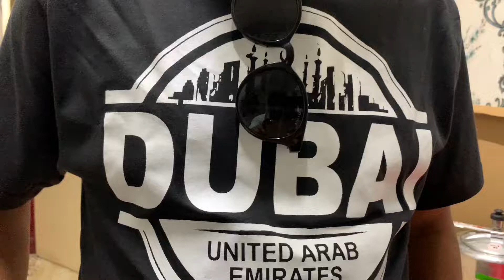Burj Al Arab || Burj Al Arab luxurious 7 Star Hotel in Dubai |Jumeirah Beach Dubai || Vlogger-SUNIL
Burj Al Arab || Burj Al Arab luxurious 7 Star Hotel in Dubai 🇦🇪|| Jumeirah Beach Dubai ||

Vlogger-SUNIL